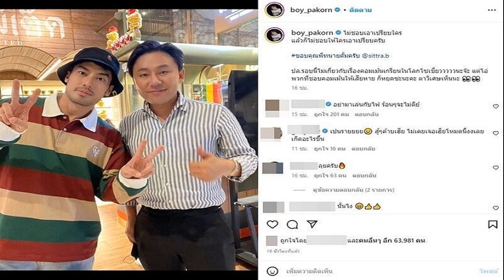ถึงว่าจอดกันบ่อย! ชาวเน็ตสะดุดตา แม่ค้าพวงมาลัยริมถนน แห่ถามหาวาร์ป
วันที่ 11 ธ.ค.65 สมาชิกTikTok @developingmench โพสต์คลิปแวะซื้อพวงมาลัยริมทาง แต่ทำเอาชาวเน็ตถึงกับถามหาวาร์ป เพราะสะดุดตากับแม่ค้า
โดยในคลิป ผู้โพสต์ซึ่งเป็นคนขับรถบรรทุก ซึ่งก็ได้จอดข้างทางเพื่อซื้อพวงมาลัย ตามวิสัยของคนขับรถบรรทุก ที่มักชอบจอดริมทางเพื่อซื้อพวงมาลัย
แต่ในคลิปกลับทำชาวเน็ตสะดุดตากับแม่ค้าร้ายนี้ ที่ทำเอาถึงกับต้องถามหาพิกัดร้านกันอย่างรัวๆ ซึ่งส่วนใหญ่ชื่นชอบหน้าตาที่น่ารักของแม่ค้า แต่ก็มีบางคนสงสัยว่าอาจจะเป้นฟิลเตอร์ของแอพฯ หรือไม่